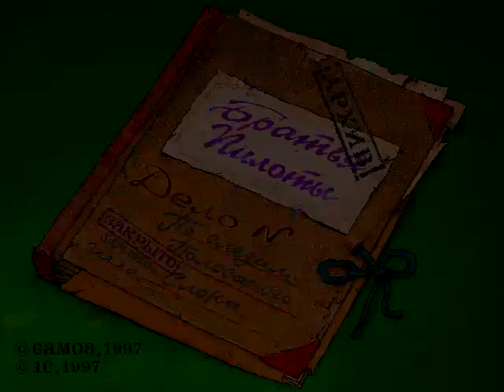Pilot Brothers Walkthrough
The original Pilot Brothers game. Complete walkthrough with my favorite gags. English subtitles will be later (maybe).

My former classmate loved this game and introduced me to the series. It took him and his family about two weeks to open the fridge... Ah, good times.